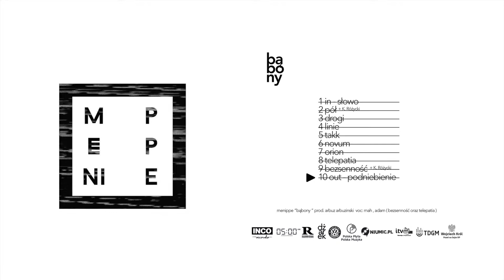Menippe - Out - Podniebienie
Lyrics: Mah
Production: Arbuz Arbuzinski
Guests: K.Różycki (2,9), Adam (8,9)
Cover design: Arbuz Arbuzinski
Photos: Talat Darvinoğlu
Label: INCO Records